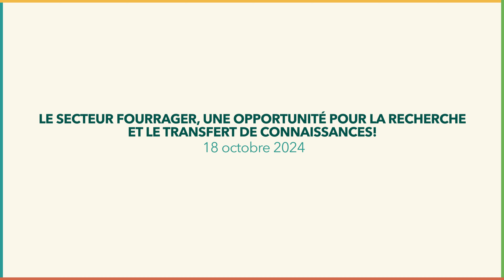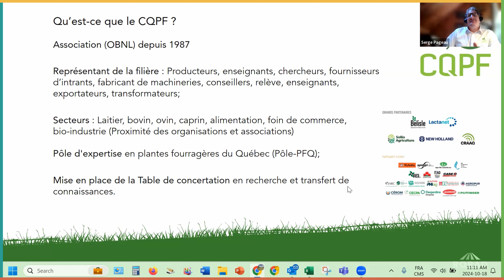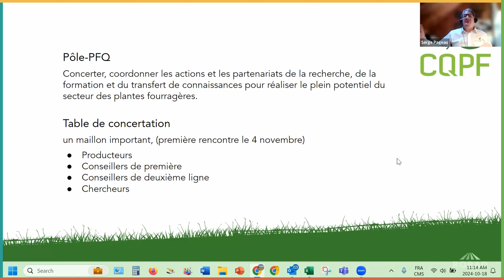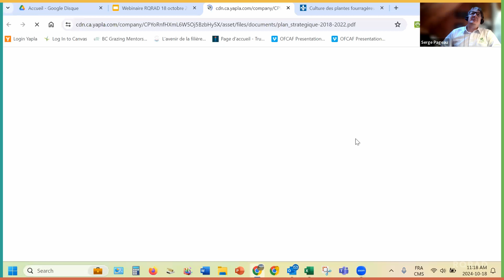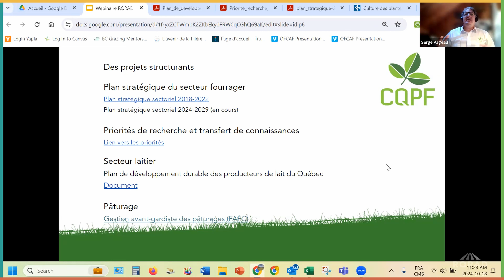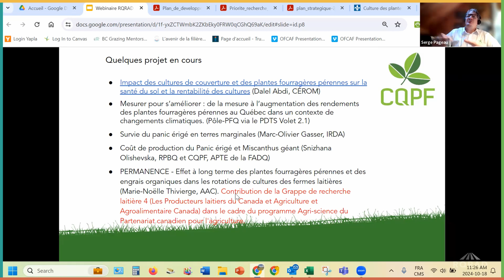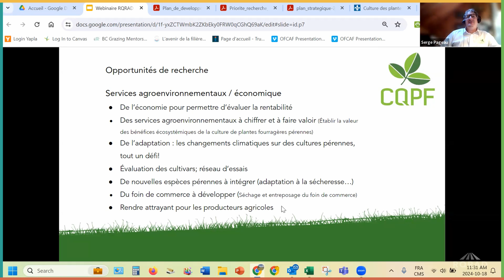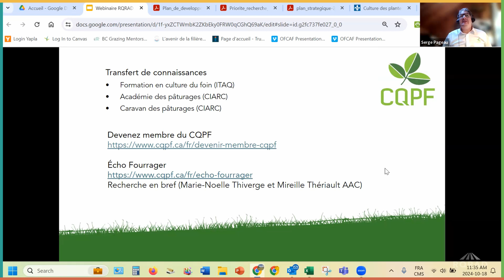Le secteur fourrager, une opportunité pour la recherche et le transfert de connaissances!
Cette conférence, présentée par Serge Pageau (CQPF), permet de comprendre le rôle du Conseil québécois des plantes fourragères (CQPF) et de son Pôle d’expertise en plantes fourragères du Québec (Pôle-PFQ) dans le développement de la filière fourragère québécoise. Les priorités stratégiques de cette dernière en matière de recherche et de transfert de connaissances sont présentées, ainsi que de l’importance des services écosystémiques que les cultures fourragères pérennes peuvent rendre à notre modèle agricole. Ce webinaire se veut une occasion d’informer sur cette production tout en échangeant sur la réalité de ce secteur clé pour une agriculture durable.